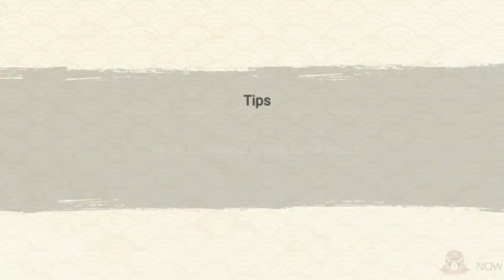Get Rank Gokunin To Very Easy | Naruto x Boruto Ninja Voltage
I share my video how you can attack in nxb attack mission and team attack mission for easy win,  you can attack the best defence Fortress in tier Gokunin.

For attack  in team battle i usually used sasuke uchiha eternal mangekyo sharingan, itachi uchiha v3, nxb kabuto new, naruto nine tails cakra mode, gara v2 rin nohara, nxb ashura otsutsuki indra otsutsuki, shusui uchiha rekit, but in my video i only solo battle and i used kankuro

I Get all ultimate jutsu my character from free shinobite nxb, nxb nv summons, summons naruto x boruto ninja voltage birthday anniversary, summon nxb ninja voltage, nxb guaranted summon, and nxb 5 star guaranteed.